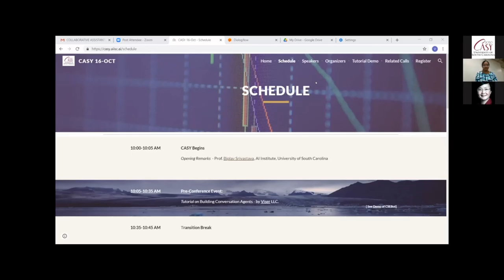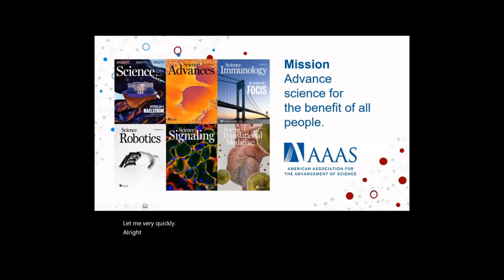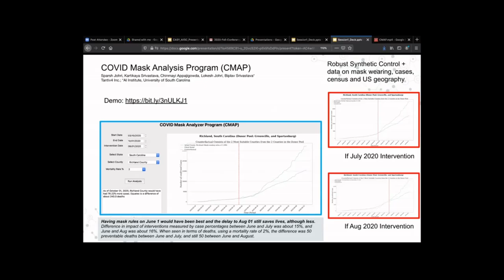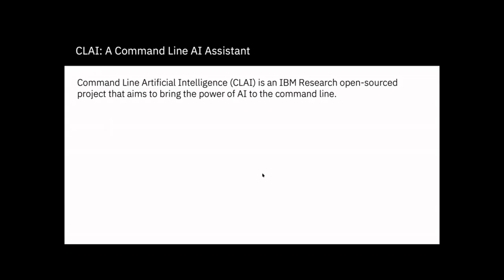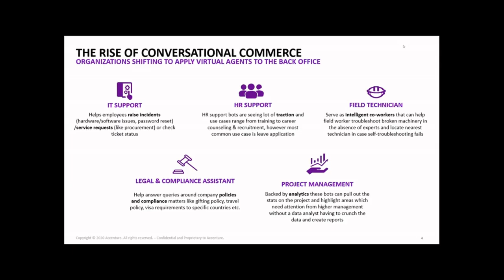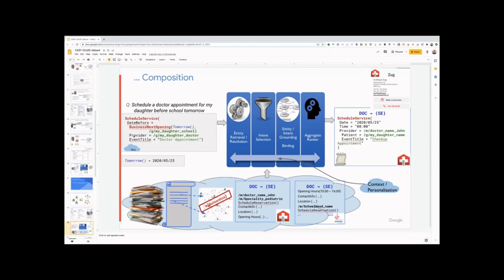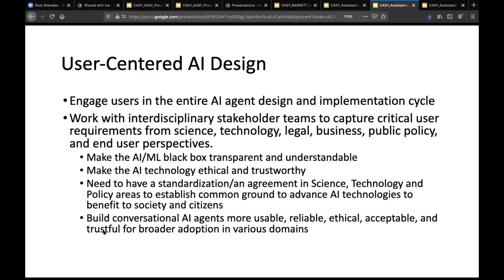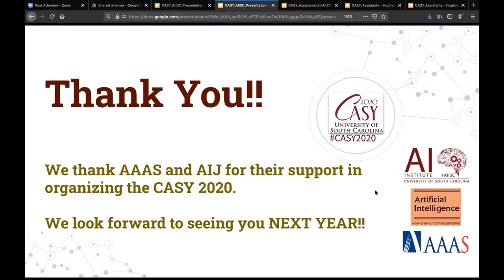Collaborative Assistants for the Society (CASY 2020)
CASY 2020 is a hybrid physical/virtual conference on the theme of collaborative assistants for the society. The conference took place on October 16, 2020 virtually over Zoom and physically, in a limited socially distant manner, on the campus on University of South Carolina, Columbia, SC, USA. The event is intended to promote the ethical usage of digital assistants in society for daily life activities.